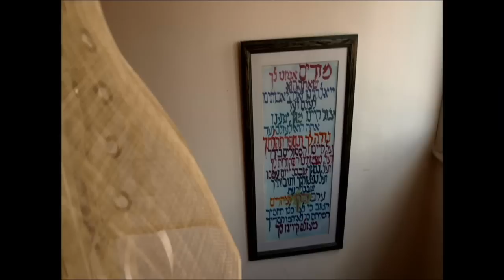British Jewish Theatre - Joel Stanley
Joel Stanley is not your typical 30-yr-old British Jew. After graduating from Oxford University in England, Joel had difficulty deciding which career path to take: to be an actor or a rabbi. Ultimately he decided to combine his love for theatre and Judaism to create his own career. As a result Joel went back to school to receive his Masters in Applied Drama with the ambition to start his own Jewish Theatre Company.

As part of the Paideia Project Incubator 2009 in Sweden, Joel Stanley is building a Jewish Theatre company in Britain.  Joel's vision is for theatre productions to be a gateway for Jewish community members to become involved in their community and better atuned to the environment.  His project's platform uses a selection of rabbincal texts as a starting point for a number of plays, allowing actors to interpret and come alive through the texts.

A production of made possible by The European Jewish Congress thanks to its president, Moshe Kantor.

As part of the European Jewish Funds' Paideia Project Incubator - a program for activists and entrepreneurs for Jewish culture who want to develop new projects in various fields - Joel Stanley is building a Jewish Theatre company with a vision for theatre productions to be a gateway for Jewish community members to become involved their community and better atuned to the environment.

The project's platform takes a selection of rabbincal texts as a starting point for a number of plays and allowing actors to come alive through the texts.